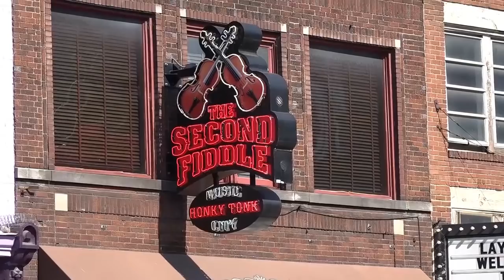Nuestra Sede: Nashville, TN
Conoce la "Ciudad de la música" a fondo, sede de nuestro encuentro ante Nueva Zelanda.